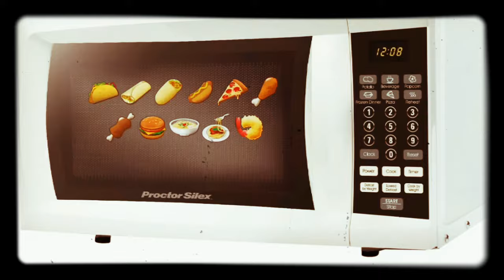Barber shop design assignment